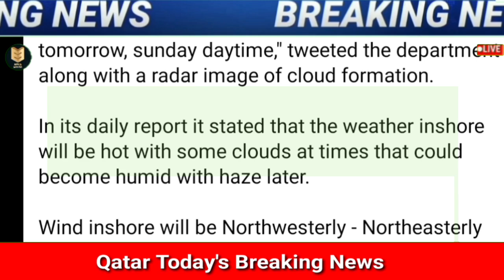💥कतर मै आज 6 August से चालु किया जायेगा खुशखबरी ¦¦ Doha Qatar Good News ¦¦ Qatar News